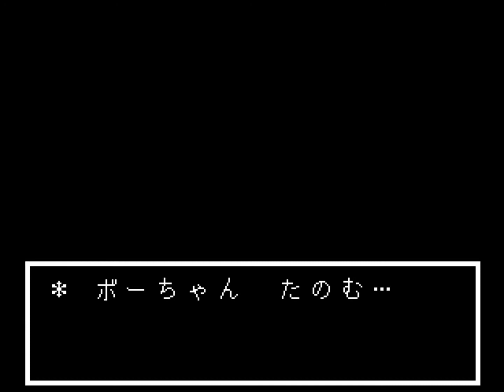undertale公式日本語版実況おまけpart3(色々な未公開シーン！~前編~)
funイベント諸々。またしても名前がボーちゃんな件について。